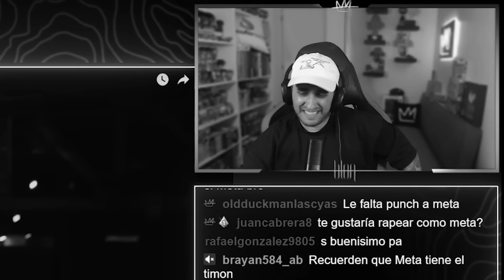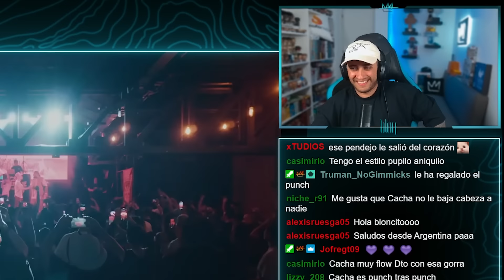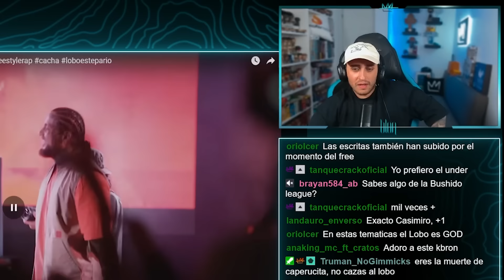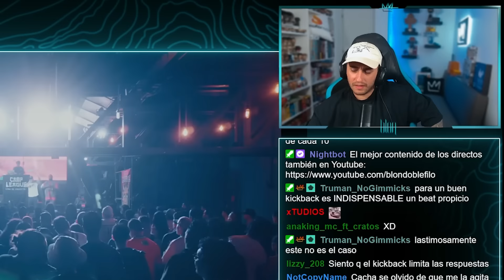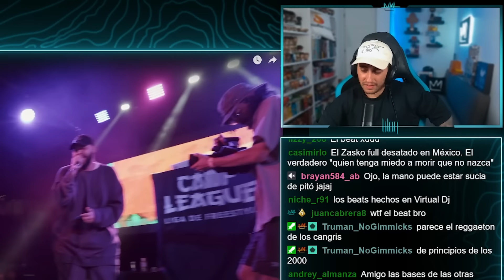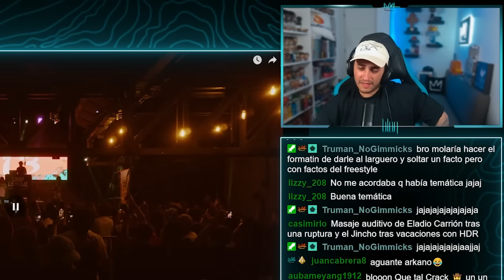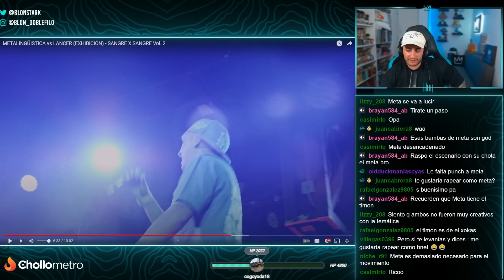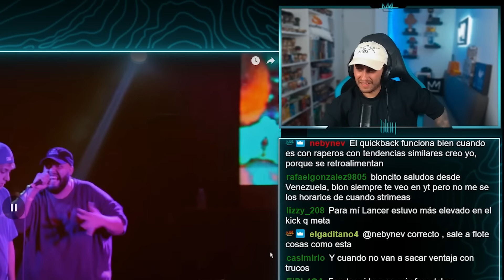⚡ BARRAS Y FLOWS ⚡ BLON REACCIONA A CACHA vs LOBO y META vs LANCER 🏆🇲🇽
Blon reacciona a estos batallones muy disfrutables en los que se enfrentaron en "SPS", de Camp League Liga de freestyle,  CACHA vs LOBO y META vs LANCER.